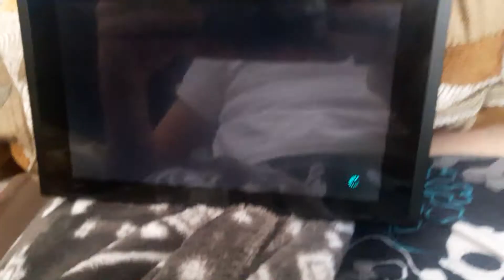Some mario kart 8 on the switch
Sorry about the short time